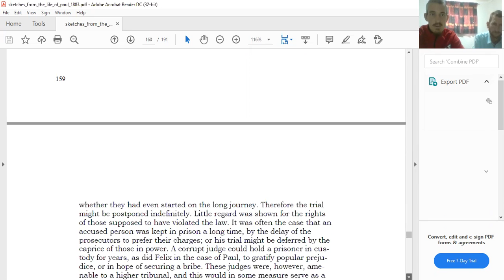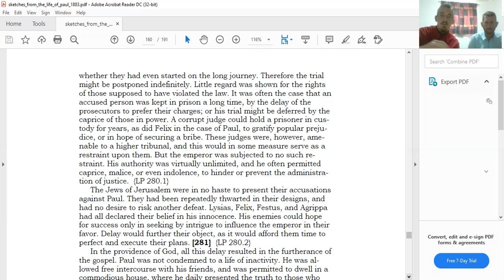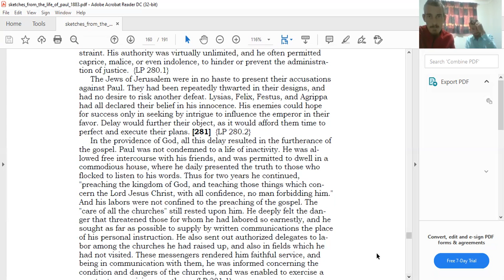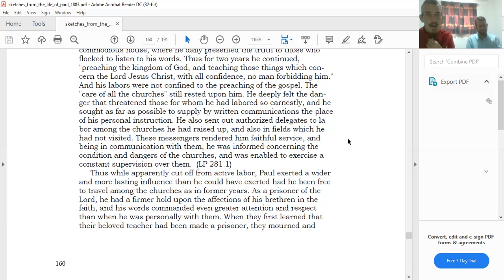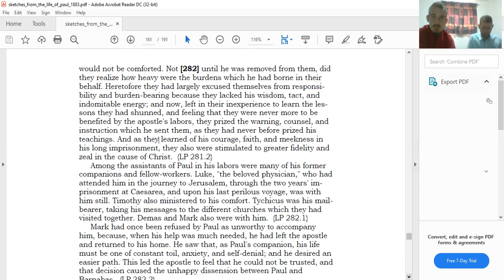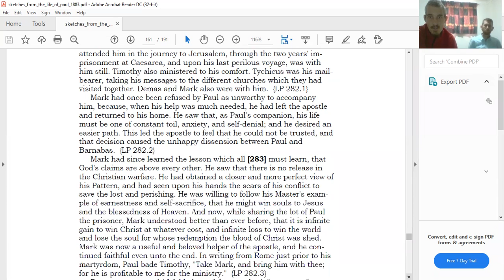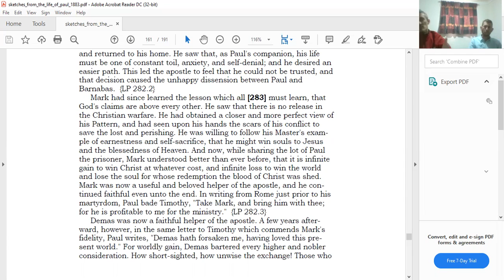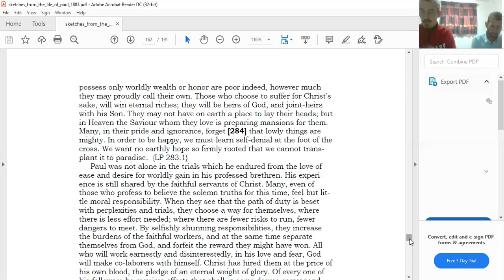Midweek Study on Romans 4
(7 April 2021) - This is a study together with other Christians on the book of Romans. Here we are in chapter 4, going through it verse by verse. To get clarity on what Paul was experiencing in his life while he wrote this book of the bible, I started reading from an inspired author who wrote a book titled "Sketches from the Life of Paul". A beautiful book. I encourage you to get it. Link to a site is below.